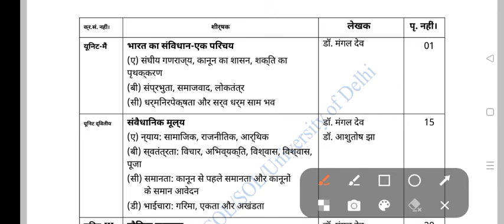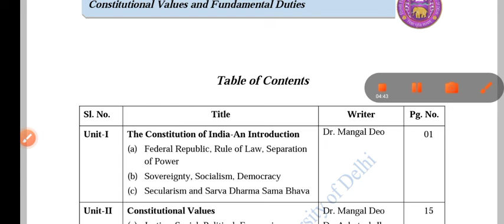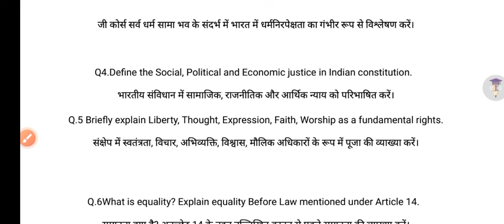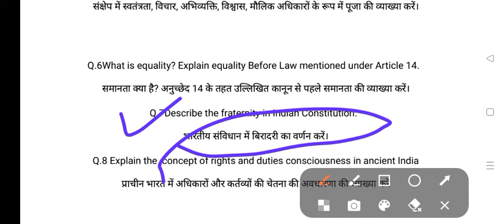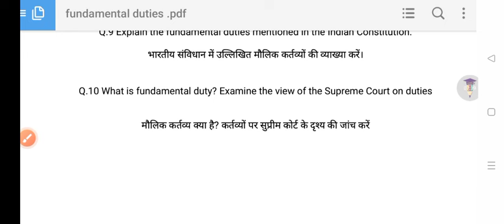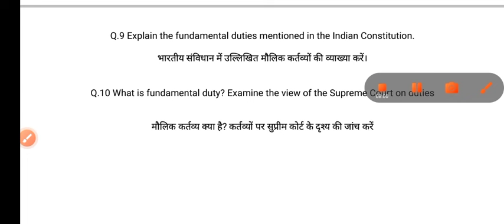Constitutional Values and Fundamental Duties Important Questions First Semester DU SOL (VAC)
Thanks For
Watching.